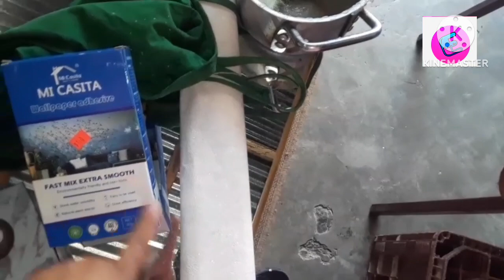2023 Ideas para Decorar la sala en primavera con tonos blaco,rosado y negro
cada detalle que agregamos a nuestra sala tiene que gustamos porque es la representación de nuestra personalidad y es la que da la bienvenida a nuestra visitas ❤❤❤